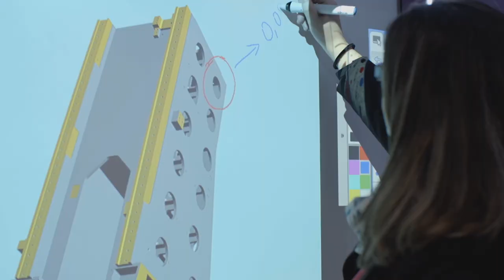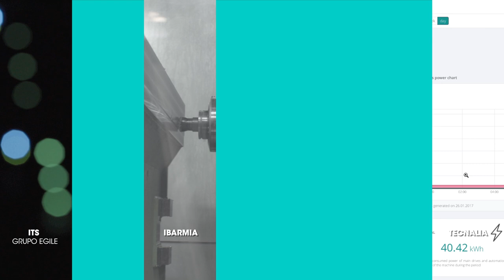Red Gipuzkoa 4.0 de Fabricación Avanzada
👉🏻 Participa: gipuzkoa.eus/es/industria4-0
Para impulsar esta transformación la Diputación Foral de Gipuzkoa ha articulado un programa colaborativo y pionero en el que las empresas líderes y los centros tecnológicos más punteros compartirán sus logros con las PYMES guipuzcoanas